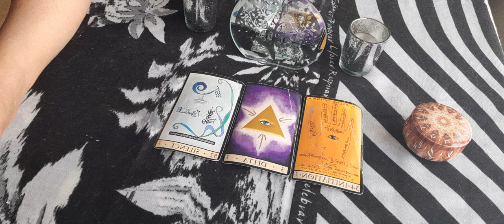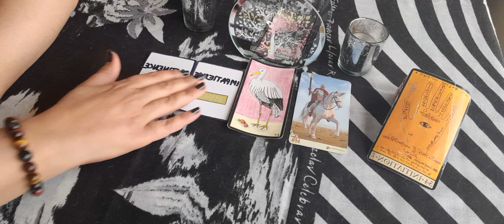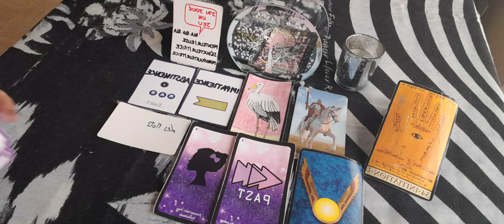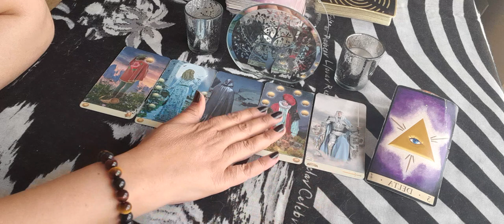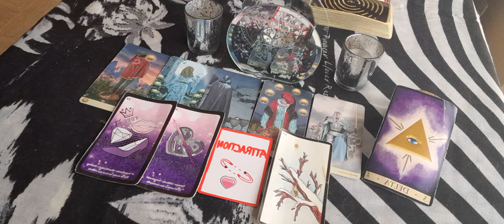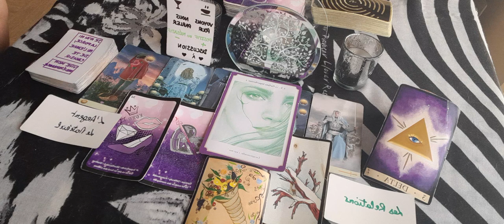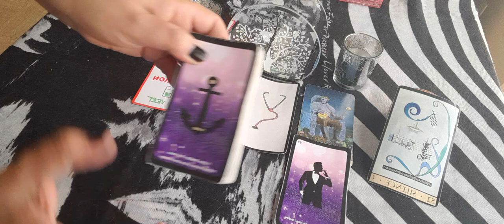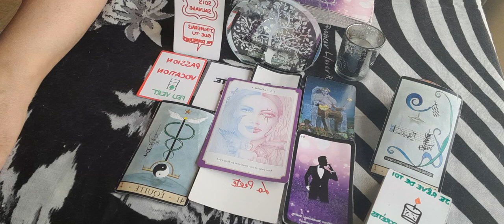ce que les cartes veulent te dire de cette personne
bonjour 🤝
voici votre guidance du jour, ce que les cartes veulent te dire de cette personne, bonne lecture à vous.
choix1, les yeux et les mains: 1:54.
choix 2, les yeux : 19:56.
choix 3, la bouche: 39:14. ⚠ c'est peut être un admirateur secret ou quelqu'un que vous admirez en secret ou l'inverse.
merci de liker, partager, commenter et de vous abonner pour faire grandir la chaîne. vous pouvez désormais vous abonner à la communauté en cliquant sur le bouton rejoindre pour bénéficier de plus d'avantages. vous pouvez également me contacter via mon insta ma.elle1111 ou mon mail pour des guidances Privées. toutes mes guidances sont à 45 💶. pour ce faire, j'ai besoin des prénoms et dates de naissance des personnes concernées et de la question, sans détails svp. guidance sous 24h, sous forme de vidéo de 30 mns, visible 1mois, paiement via un lien PayPal sécurisé que je vous envoie par mail.